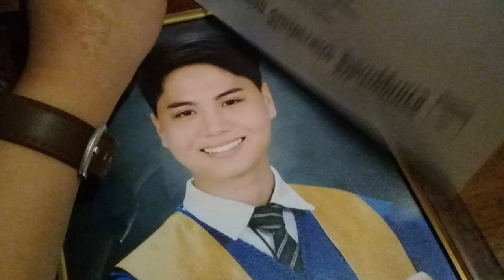Cla ang dahilan kung bakit kailangan kong LUMABAN..